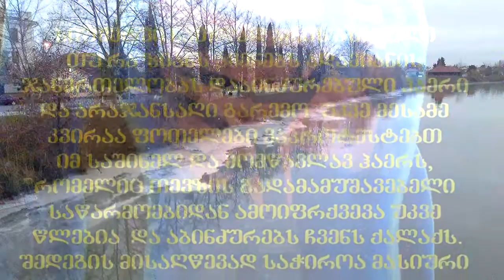კამპანია თევზის უსიამოვნო სუნის წინააღმდეგ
პრობლემა: ქალაქ ფოთში თევზის გადამამუშავებელი ქარხნების მუშაობის შედეგად, ქალაქში არსებული უსიამოვნო და ჯანმრთელობისთვის საზიანო სუნი და გამონაბოლქვი.